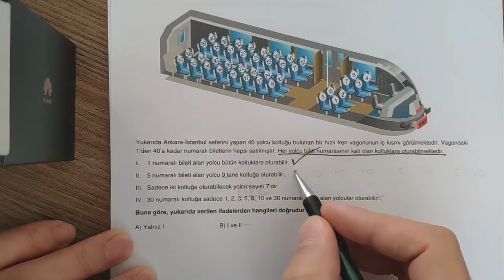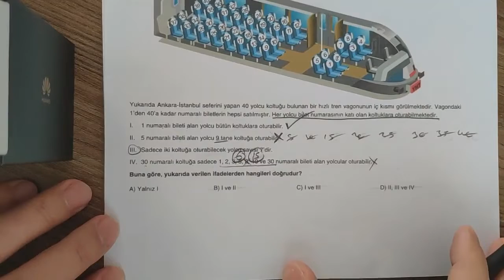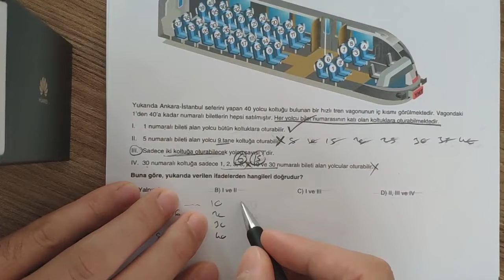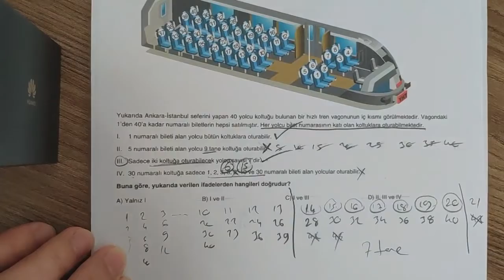Sınav Yayınları LGS Tarzı ÇARPANLAR KATLAR 3